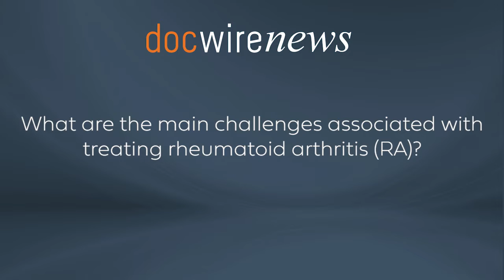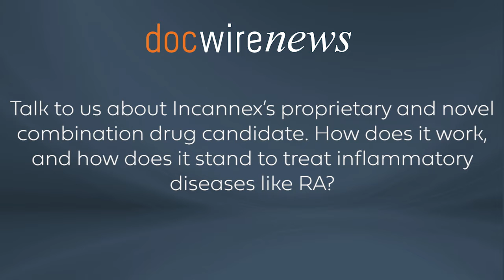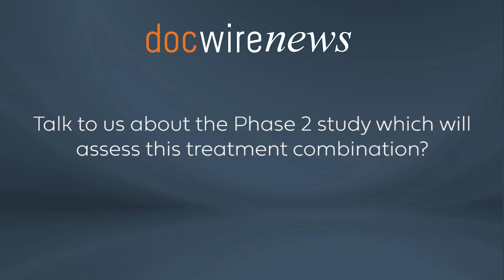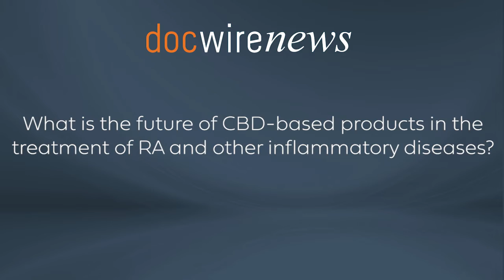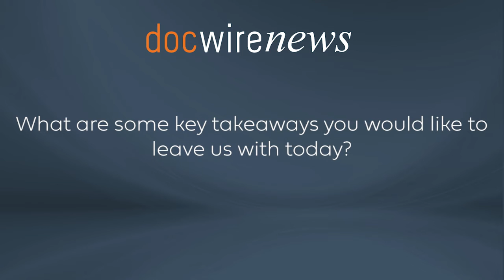CBD-Based Drug Combination Therapy May Potentially Treat Rheumatoid Arthritis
Incannex, an Australian pharmaceutical company, announced the first dosing in a Phase 2 study of IHL-675A, the company’s proprietary and novel combination drug candidate composed of Hydroxychloroquine Sulphate (HCQ) and cannabidiol (CBD), for the treatment of inflammatory diseases including rheumatoid arthritis (RA).

Incannex has demonstrated that IHL-675A components, HCQ and CBD, act synergistically to inhibit production of inflammatory cytokines and reduce disease severity in earlier studies.

DocWire News spoke with Dr Mark Bleackley – Chief Scientific Officer, Incannex Healthcare Inc., who spoke about this promising therapy combination, which has the potentially to positively impact people living with RA.